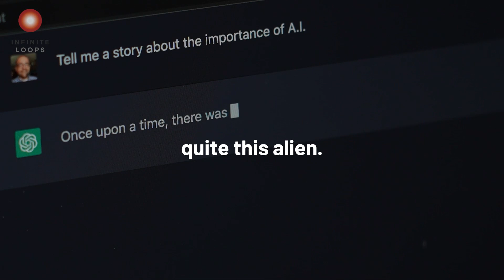Ethan Mollick — How AI Changes Everything | Episode 166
Ethan Mollick is an Associate Professor at the Wharton School of the University of Pennsylvania, where he studies and teaches innovation and entrepreneurship. He also leads Wharton Interactive, an effort to democratize education using games, simulations, and AI.

When Ethan started his SubstackOne Useful Thing in November last year, he was planning on writing about a different management paper every post.

Then, in Ethan’s words, the arrival of ChatGPT turned him from “an AI-skeptic to an AI-believer.”

Over the last few months, Ethan has been explaining the rapid developments in the AI industry, documenting how he has incorporated AI into his teaching, and providing practical guides to how we can use AI in our daily lives.

Important Links:

- 40 AI Use Cases: How Many Did You Know About?

Show Notes:

00:00 Intro
01:03 Main podcast
02:17 From AI skeptic to AI believer
03:53 AI is already disruptive
10:48 Unexpected AI use cases
13:44 AI is not a search engine
16:32 Prompt crafting is not the future
18:39 Is the centaur model the future?
22:38 How will AI impact education?
29:16 Will AI accelerate entrepreneurship?
32:36 The politics & geopolitics of AI
38:43 How to get unique results using AI
42:00 Using AI to explore liminal spaces
47:11 Speed-running the adoption curve
50:01 Can you teach curiosity?
52:51 The complex relationship between corporations and AI use
59:55 We have agency over our future

Books Mentioned:

- The Singularity is Near: When Humans Transcend Biology; by Raymond Kurzweil